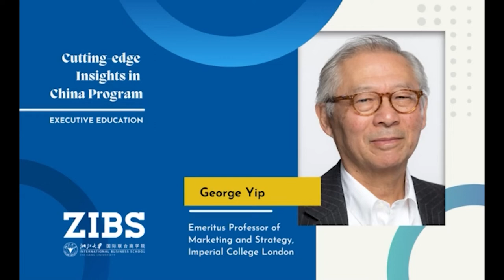Let's meet our lecturer Prof. George Yip - ZIBS CEIC Program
Zhejiang University International Business School (ZIBS) is committed to building a brand of "Chinese business". It now launches the Cutting-Edge Insights in China (CEIC) program, with a team of teachers led by BEN Shenglin, Dean of ZIBS, and professors from the Top Universities across the world. The program will help participants broaden their views, explore strategies and management experience of Chinese enterprises, and build a global business network.